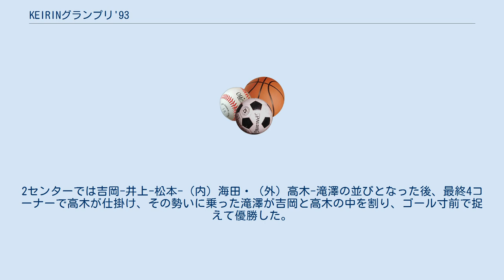KEIRINグランプリ'93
KEIRINグランプリ'93（けいりんぐらんぷりきゅうじゅうさん）は1993年12月30日に立川競輪場で開催されたKEIRINグランプリである。
優勝賞金3560万円。
 前年度優勝、一年中安定した強さを見せつけ競輪祭で優勝した吉岡稔真と、地元開催のオールスター競輪で悲願のGI初優勝を飾った神山雄一郎との対決が大きな注目を集めた。
また高木隆弘、海田和裕といった若手選手がGI優勝により初出場を果たしたほか、俵信之がこの年すべてのGIの決勝戦に進出する安定した成績を残し出場を決めた。
 レースは高木-鈴木-滝澤、神山-俵、海田-松本、吉岡-井上の四分戦。
打鐘後、海田-松本が先頭に立ち、その後ろは南関ラインが崩れ、高木-滝澤の並びとなる。
最終ホームで吉岡-井上のラインが一気にカマし、最終バックで吉岡が先頭に立つ。
2センターでは吉岡-井上-松本-（内）海田・（外）高木-滝澤の並びとなった後、最終4コーナーで高木が仕掛け、その勢いに乗った滝澤が吉岡と高木の中を割り、ゴール寸前で捉えて優勝した。
 立川競輪WebサイトのKEIRINグランプリ優勝者一覧（立川競輪場で開催されたレースのみ、過去のKEIRINグランプリの動画が配信されている。）